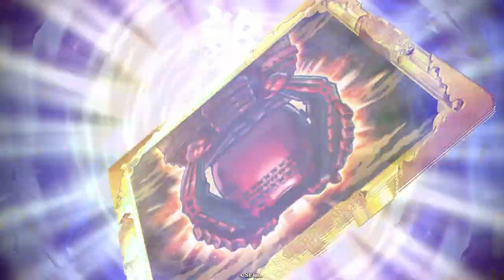士気５武力+７号令！最大兵力上昇のN新宮行家やばすぎ！【N縛りで英傑大戦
やばいやつ見付けてしまった感